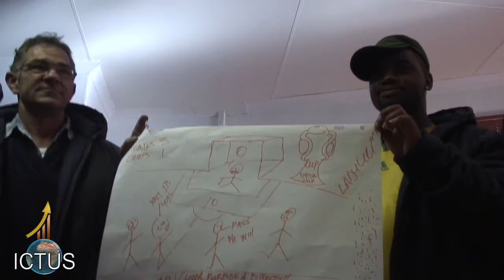SASOL Syferfontein - Ictus People Development & Team Building with Miners & Artisans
People development and team building intervention to enhance communication and improve motivation amongst miners and artisans